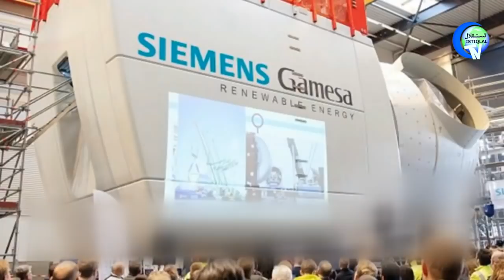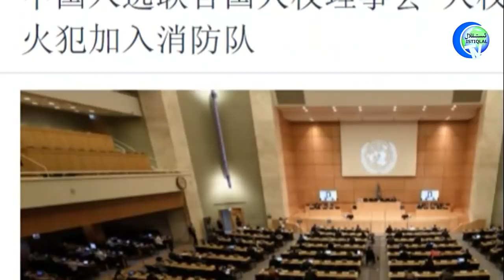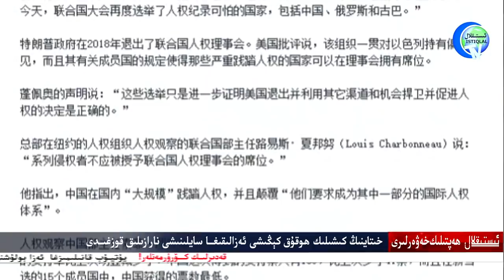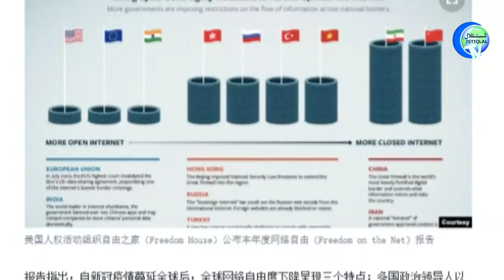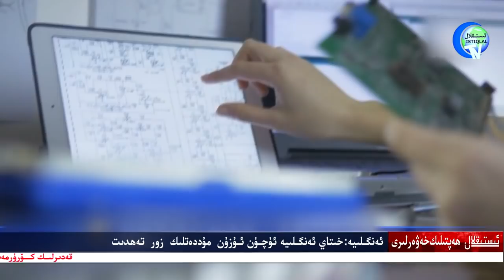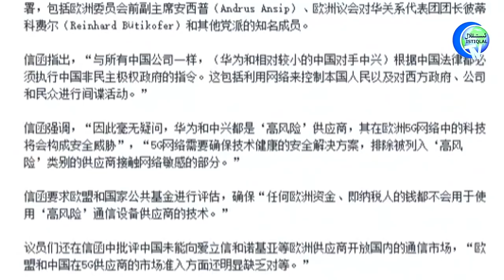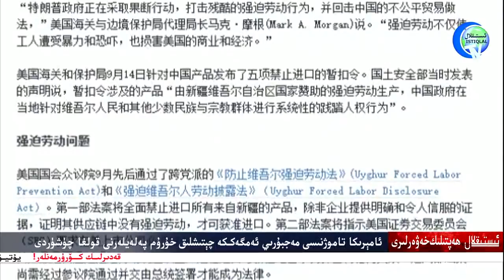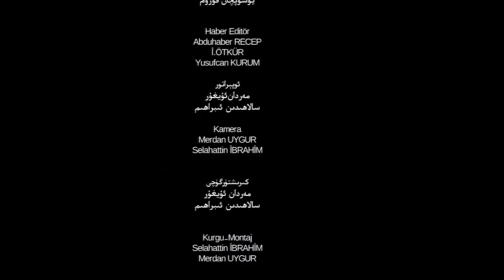ھەپتىلىك مۇھىم خەۋەرلەر 2020-10-18